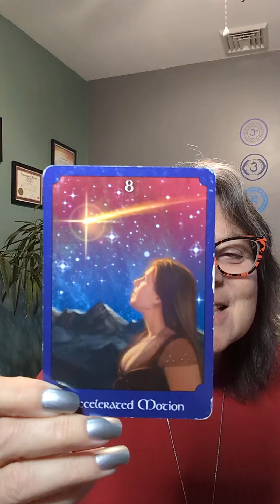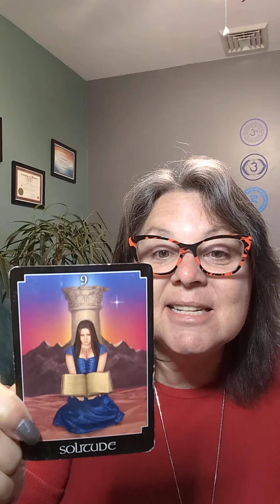Keyword today is awareness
Today's cards come from the Psychic Tarot Oracle deck.